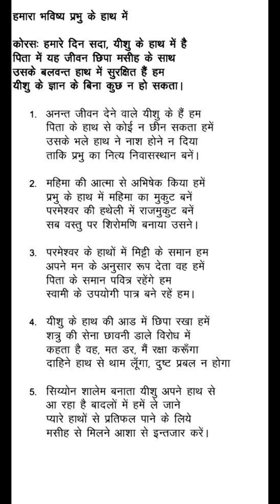TPM Hindi 468-हमारे दिन सदा, यीशु के हाथ में है पिता में यह जीवन छिपा मसीह के साथ उसके बलवन्त हाथ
हमारा भविष्य प्रभु के हाथ में

कोरस: हमारे दिन सदा, यीशु के हाथ में है पिता में यह जीवन छिपा मसीह के साथ उसके बलवन्त हाथ में सुरक्षित हैं हम यीशु के ज्ञान के बिना कुछ न हो सकता।

1. अनन्त जीवन देने वाले यीशु के हैं हम पिता के हाथ से कोई न छीन सकता हमें उसके भले हाथ ने नाश होने न दिया ताकि प्रभु का नित्य निवासस्थान बनें।

2. महिमा की आत्मा से अभिषेक किया हमें प्रभु के हाथ में महिमा का मुकुट बनें परमेश्वर की हथेली में राजमुकुट बनें सब वस्तु पर शिरोमणि बनाया उसने ।

3. परमेश्वर के हाथों में मिट्टी के समान हम अपने मन के अनुसार रूप देता वह हमें पिता के समान पवित्र रहेंगे हम स्वामी के उपयोगी पात्र बने रहें हम |

4. यीशु के हाथ की आड में छिपा रखा हमें शत्रु की सेना छावनी डाले विरोध में कहता है वह, मत डर, मैं रक्षा करूँगा दाहिने हाथ से थाम लूँगा, दुष्ट प्रबल न होगा

5. सिय्योन शालेम बनाता यीशु अपने हाथ से आ रहा है बादलों में हमें ले जाने प्यारे हाथों से प्रतिफल पाने के लिये मसीह से मिलने आशा से इन्तजार करें